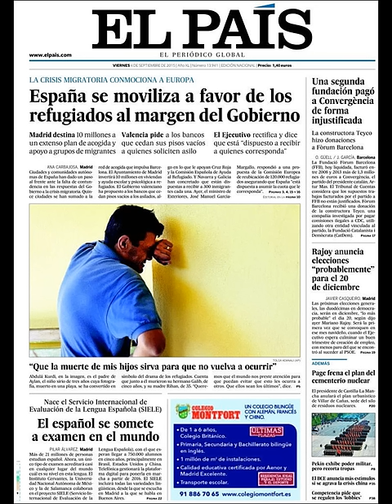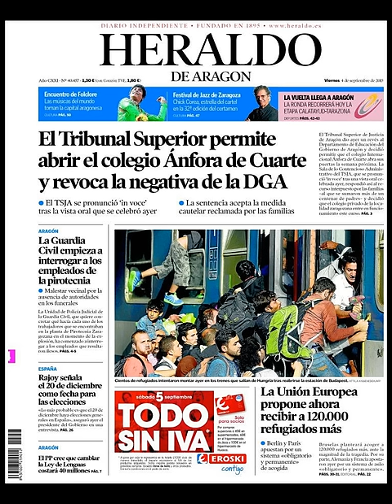Noticias Viernes 4 Septiembre 2015 Principales Titulares Portadas Diarios Periódicos España Spain